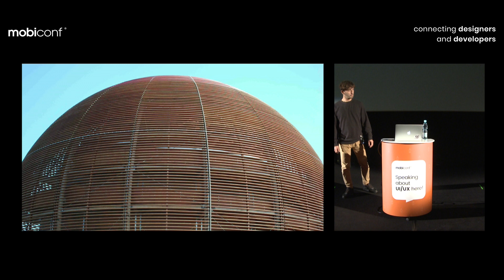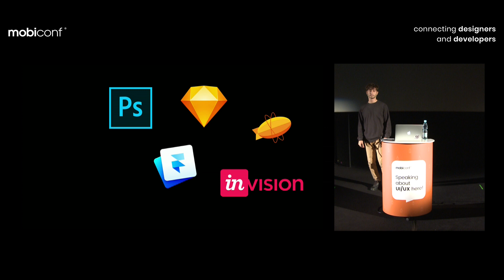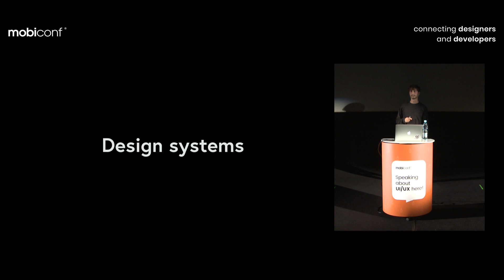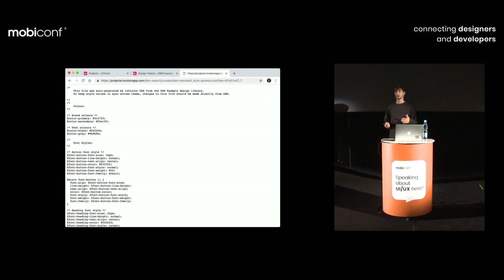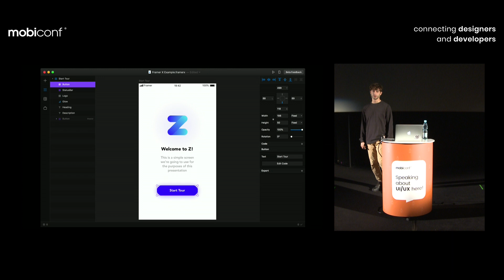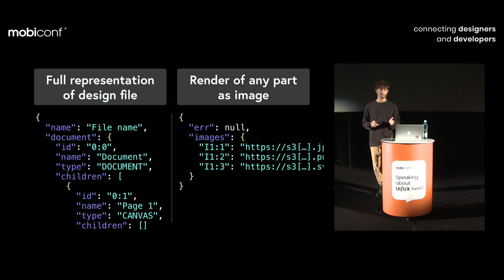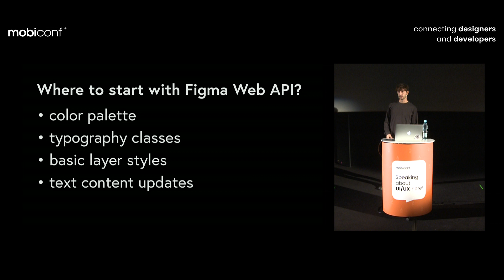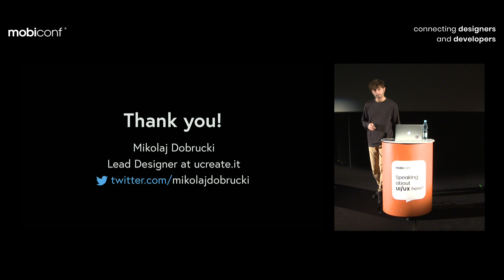Mobiconf 2018: Mikolaj Dobrucki, Ucreate.it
Topic: Designs that code themselves

Lately, design tools and services are going crazy about their APIs and automation between design and code. The future seems to be inevitable!

In my talk, I'll make a quick introduction to the currently available and upcoming solutions, such as inVision DSM, Figma Web API, Framer X and Material Design Theming, and show how to implement them in your own workflow.

I'll include some real-life examples from companies such as Github, Uber and Google, and demo how we use this approach at ucreate.it to build our mobile applications, achieve better designs, more maintainable code and drastically faster deliveries.